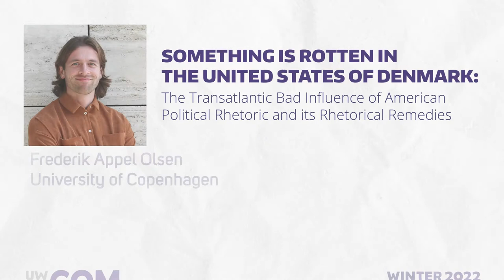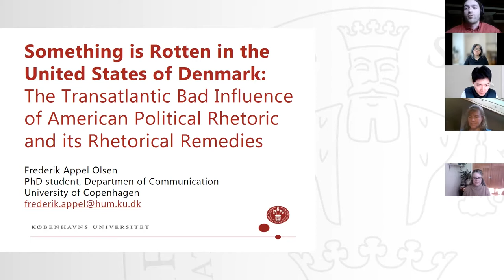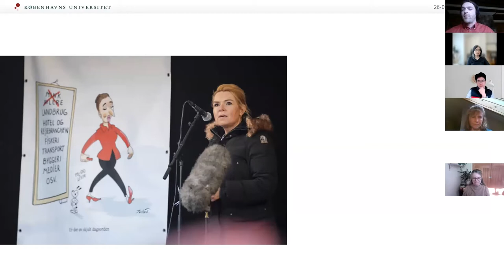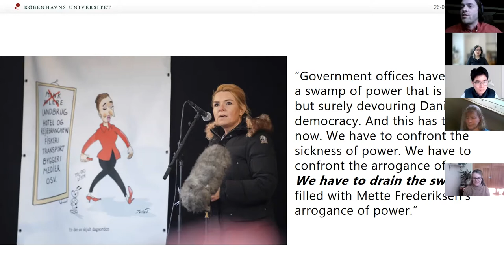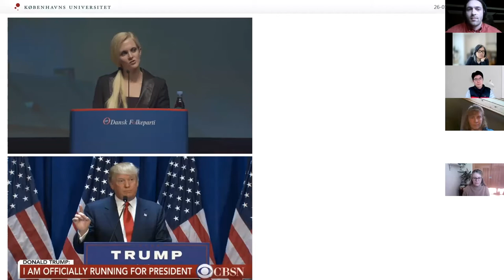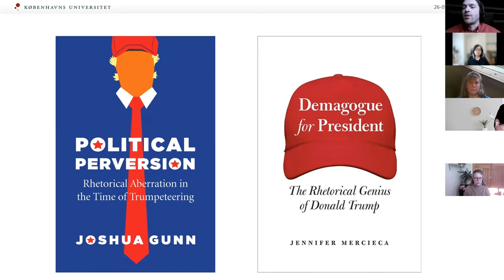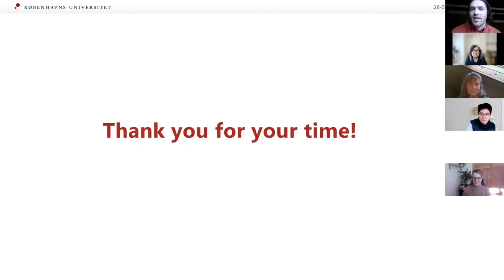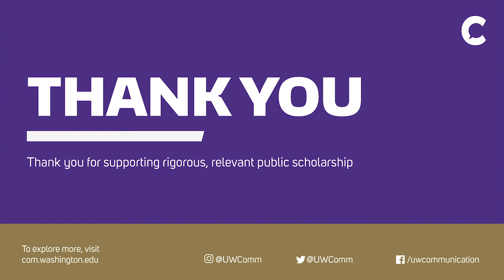Winter 2022 Colloquium - Dr. Frederik Appel Olsen - Something is Rotten in the U.S. of Denmark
Although Donald Trump himself is no longer in the White House, Trumpism has far from
disappeared. On the contrary, the impact of its braggadocious populism is felt in political cultures
beyond the United States, including Denmark. While US culture has long had a substantial influence
on the everyday lives of Danes, often in productive ways, Trump-inspired right-wing rhetoric has
crossed this culture bridge to wreak democratic havoc and seems to be intent to stick and stay.

In this talk, visiting Ph.D. student Frederik Appel Olsen reflects on his research stay at UW by
considering the relationship between political rhetoric as it unfolds in the US and Denmark, on the
one hand, and the influence of US-based rhetorical theory in a Danish academic setting, on the
other. Might the latter be the remedy for the former?

The talk is built around case examples of how American right-wing rhetoric sneaks into the public
debate in Denmark as speakers employ rhetorical strategies borrowed from across the Atlantic. It
ends on a more positive note, however, as it is argued that the American study of rhetoric is
indispensable not only in understanding and dealing with Trumpism and similarly odious discourses,
but also in enabling rhetorical studies more broadly at the University of Copenhagen’s rhetoric
department specifically.